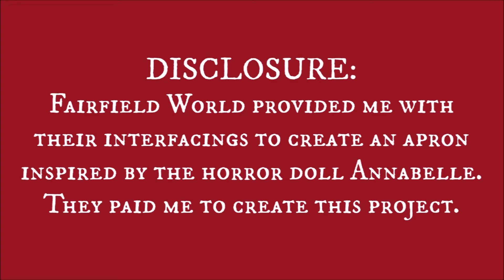Annabelle Doll Sweetheart Apron Halloween Costume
For this year's Halloween costume, we embraced my daughter's love of horror movies. My mom and her love to hang out watching horror movies. I'm a murder mystery type of gal. She's recently been watching "The Conjuring" series, including "Annabelle: Creation". I created a sweetheart apron inspired by Annabelle's dress. Since the dress would be more complex to construct, I broke down the dress style into workable elements; an apron, a petticoat, and a long sleeved t-shirt. I split my daughter's hair into two long braids. I used images of Annabelle and a few YouTube tutorials, as guides for the makeup. If I did this again, I'd use a grey for the eye bone contour. We both agreed that Annabelle's eyebrows are oddly high on her forehead, but I still added them according to my daughter's face shape.

I shot this teaser video without a tripod, because I was in a hurry to beat the sunset. We had to do the makeup twice, which used up a lot of time. We can call this video documentary style...which is oddly used in a lot of current horror movies.

You can find the instructions for this apron on Fairfield World's website. The provided me with the interfacing and paid me to create this project.